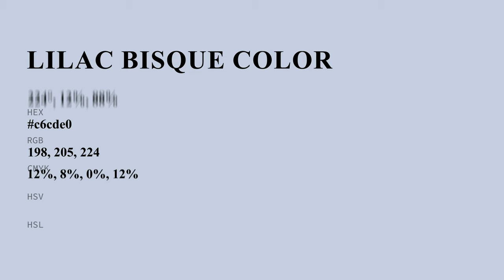Lilac Bisque color c6cde0 hex color - Blue color - Warm color c6cde0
What color is Lilac Bisque ? c6cde0 hex color - Blue color - Warm color c6cde0

Hex c6cde0 Color Code is also known as Lilac Bisque color.

Hex c6cde0 Color code in RGB color code model is created after adding 77.65% red color, 80.39% green color and 87.84% blue color.
Hex c6cde0 Color code in CMYK color (process color) code model is generated after subtraction of 11% cyan, 8% magenta, 0% yellow and 12% black.